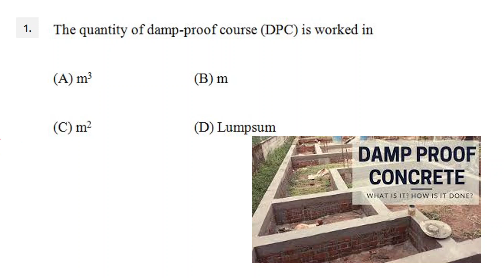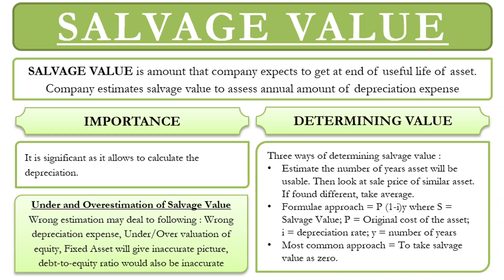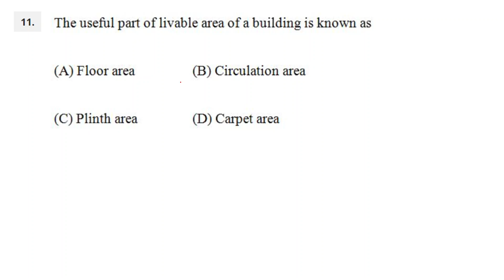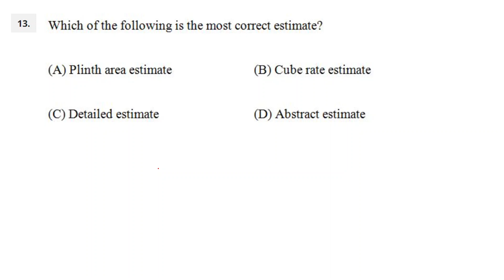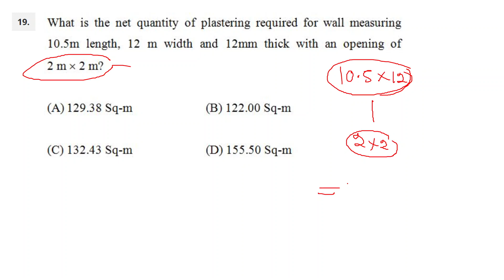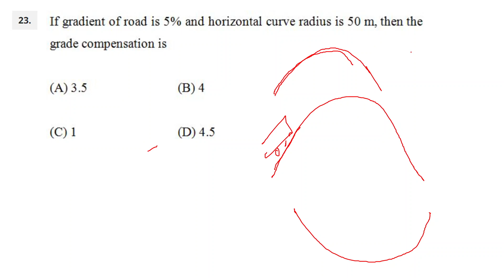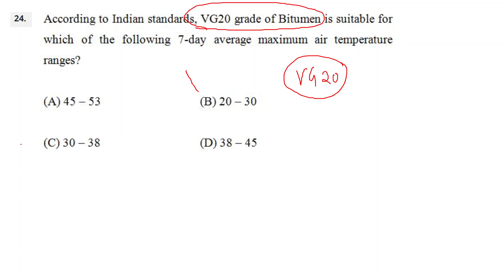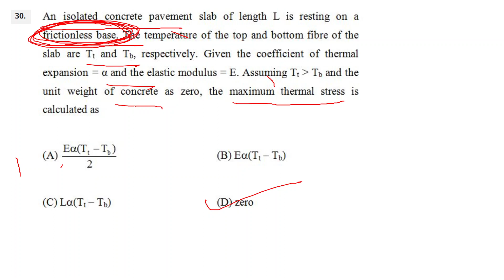QUICK REVISION ON TRANSPORTATION & ESTIMATION By ASHU SIR#osscje OSSC JE CIVIL MAINS EXAM#sscje2023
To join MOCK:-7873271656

Improve your knowledge with daily MCQ questions...always belive yourself...you are the best...keep studying..keep growing...
ODISHA TEACHER 2022
OSSC CGL Exam Preparation Strategy | Odisha CGL Strategy and Syllabus
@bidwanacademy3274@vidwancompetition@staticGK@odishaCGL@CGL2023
To Download Pdf of all General Awareness Notes:-